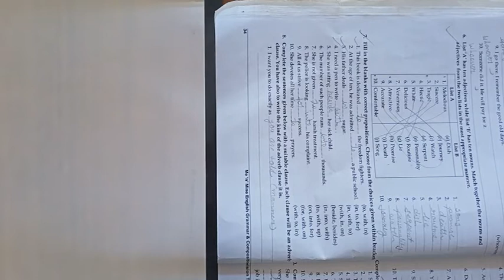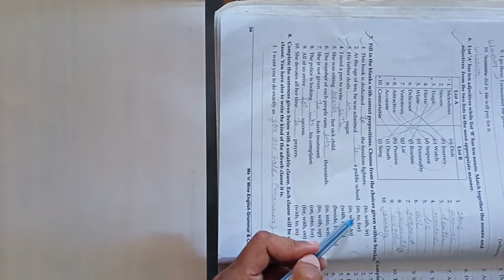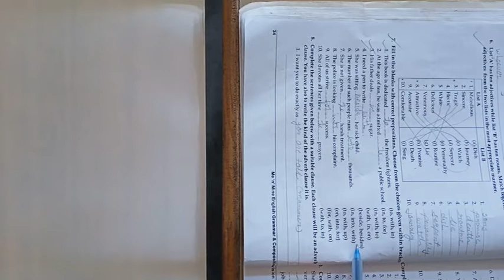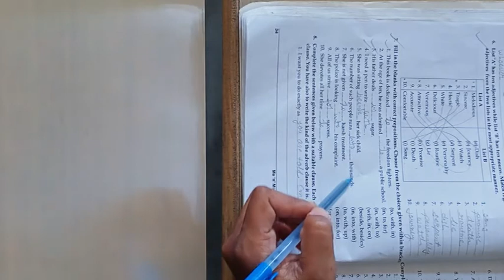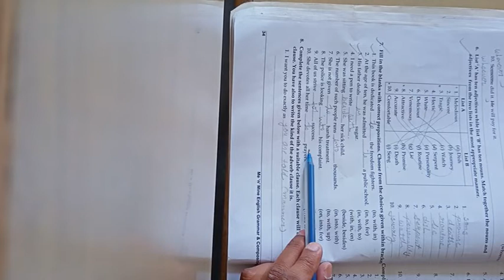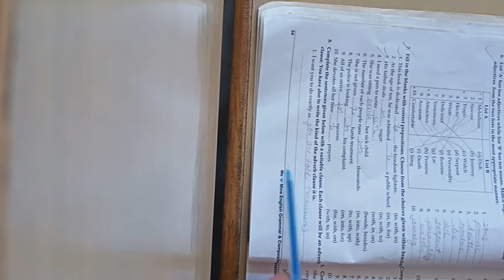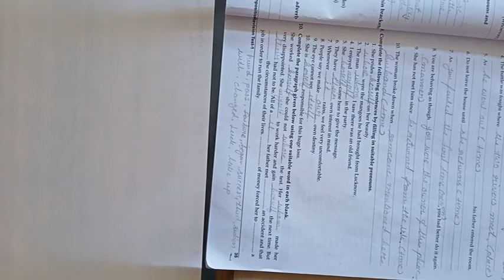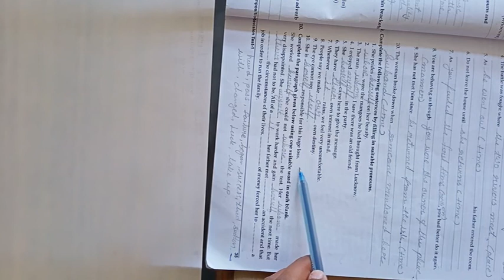NKJ 6th English grammar revision test 1 part 3